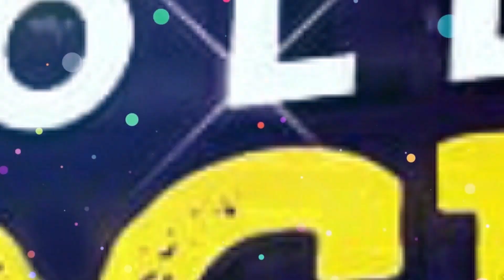ভালবাসার অপেক্ষায় ঋক ও অন্বেষা | Bolo Na Tumi Asbe | Rik Basu | Anvesha D | Bengali romantic song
A new Bengali romantic song Bolo Na Tumi Asbe.

Tollywood fous kolkata tf Youtube channel is for the filmy people , Tollywood lovers and for those who love to be entertained all the time.  . The gateway to Tollywood , the channel gives its viewers the Tollywood kolkata movie news updates , hottest tolly news, gossips celeb interviews & many more.